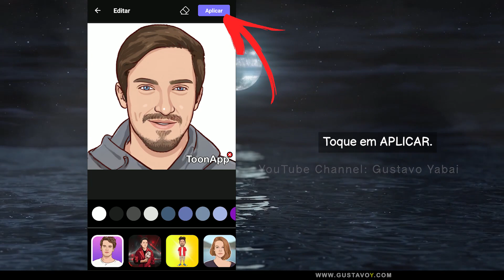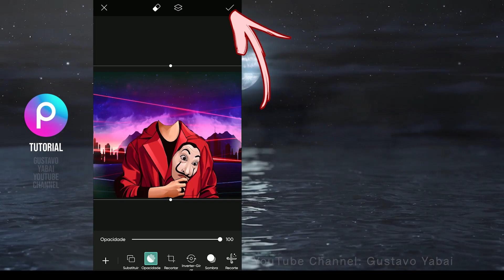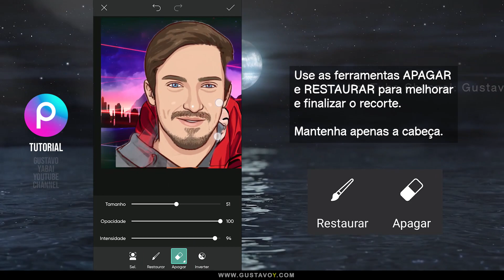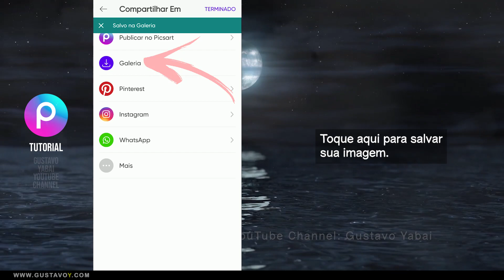Como editar foto no celular | Edit de La Casa de Papel | Efeito Cartoon app edição de fotos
Veja neste vídeo tutorial como fazer uma edição transformando sua foto em cartoon e montando uma arte estilo La Casa de Papel. Neste vídeo foi usado apenas dois aplicativos gratuitos: TOONAPP e PICSART.

🔴 Encontre no meu blog as imagens que usei neste tutorial. Pesquise no Google por "Gustavo Yabai blog La casa de papel".

🔴 Aplicativos usados neste tutorial: TOONAPP e PicsArt
Encontre este aplicativo nas lojas oficiais de aplicativos para Android e iOS.

~ Todas as imagens pertencem aos seus legítimos proprietários
Fonte (Source): PINTEREST, PEXELS, PIXABAY, UNSPLASH, ETC...